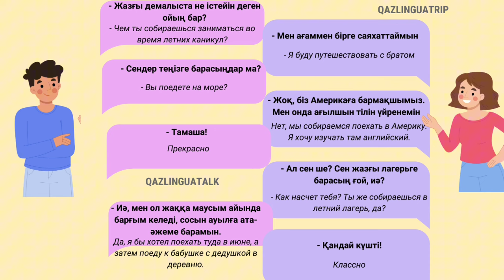диалог 3/ тренируем казахский язык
Сәлем, достар!

Вы на канале QAZLINGUATRIP, канал для изучения казахского языка. Надеюсь стану вашим путеводителем в этом языковом путешествий.

На длинные уроки пока не хватает времени. Но я буду выставлять такие короткие ролики, чтобы не забросить канал 🤗

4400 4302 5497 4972  Kaspi Bank (Жансая К.)